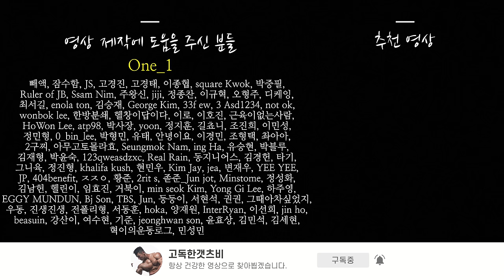세요 멈출 수 없으니까│내가 경험한 '근성장' 의 신호 5가지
보디빌더 김승현이 느낀
근육 성장의 신호 5가지에 대한 영상입니다.
너무 나를 혹사시키고, 넉다운 시키는데에만
초점 맞추지 마시고 올바른 근성장의 신호를 캐치하셔서
더 바른 운동을 통해서, 더 바른 몸을 만들어 가시길 바라겠습니다.

00:00 미리보기
00:22 근육 성장의 신호 5가지
01:08 첫번째, 마인드 & 머슬커넥션
03:31 두번째, 가동범위
04:20 세번째, 회복
05:48 네번째, 운동량
08:49 다섯번째, 단백질 섭취
10:23 정리

🍚 고독한 식단 시리즈 출시!
     고단백 37g 고독한 계란 귀리 볶음밥

🍗 다이어트 식단은 랭킹닭컴!
      위 링크를 통해 추천인 가입하시면,

🥤 독일 프리미엄 보충제 아이언맥스

🥬 매일 아침마다 마시고 있는
      유기농양배추사과즙